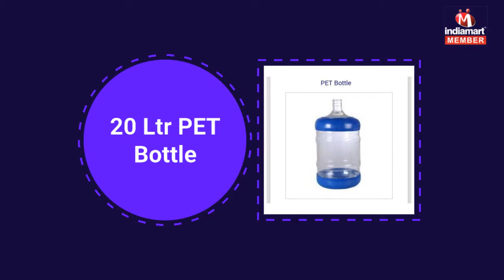Premium Quality PET Bottle And Cooling Jug by Avadh Plast, Morvi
Avadh Plast, are the reputed Partnership Firm, engaged in Manufacturing and Supplying the finest quality range of PET Bottle, Water Cooling Jug, Water Bottle, Plastic Preforms, Plastic Bottle Handle, Plastic Jars, Plastic Bottle Ring and Plastic Bottle Cap. The provided assortment of products is highly demanded by our esteemed clients for its durability, high strength, impeccable finish, precise design, and crack resistance. These products are well-manufactured by the experienced team of our skilled professionals using the qualitative grade plastic material and advanced techniques. The offered products are available in various sizes and other related specifications as per the demands of our valued clients. We offer these products to our clients at the most competitive prices.